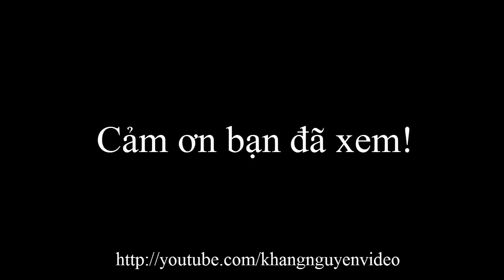Lion vs Rhino 2